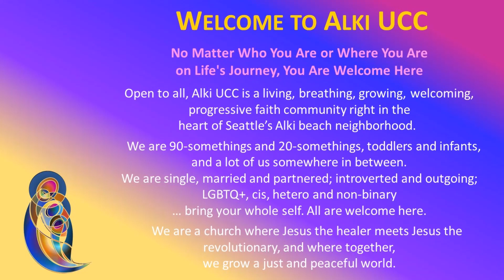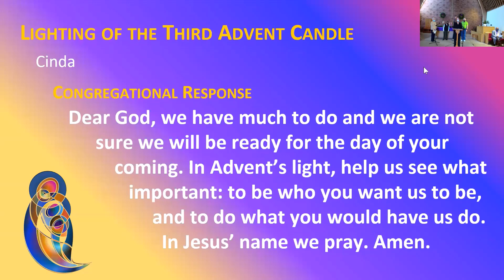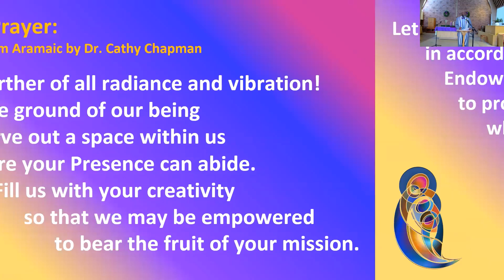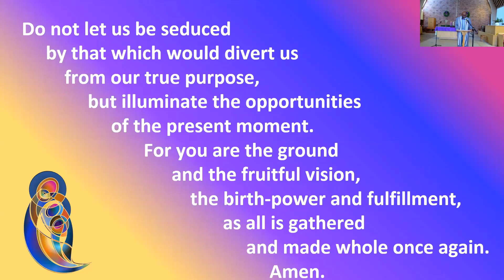Alki UCC Sunday Worship December 12 2021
The Third Sunday of Advent
Rev. Louis J. Mitchell

Contemporary Voice:
“If you want to accomplish the goals of your life, you have to begin with the spirit.” – Oprah Winfrey

Scripture Readings:
Luke 1:10-20
Matthew 1:18-21
(NRSV)

Sermon:
“The Mothers of a Movement of Faith”